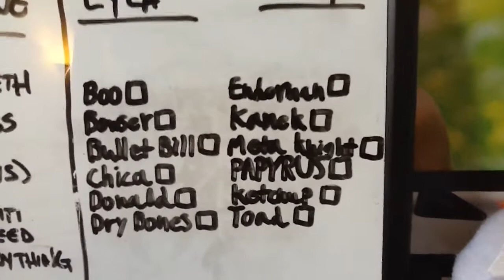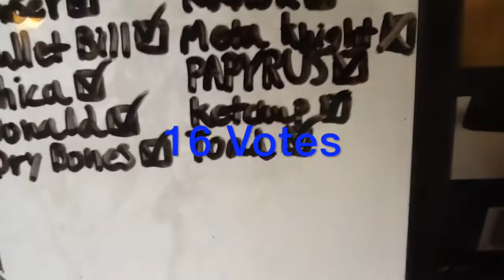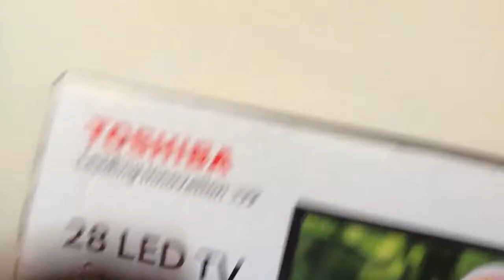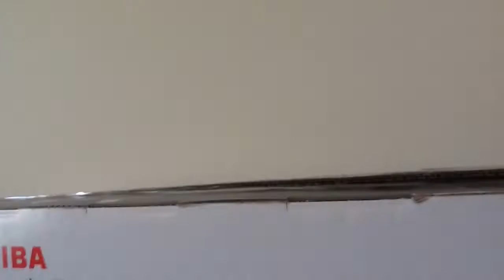Plush Survivor, Episode 34: More Braindead 13 Nostalgia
With another person leaving the game, the final 12 must climb a large staircase to the very top, very reminisent to the showdown with Fritz in Braindead 13, Link to the Voting Poll